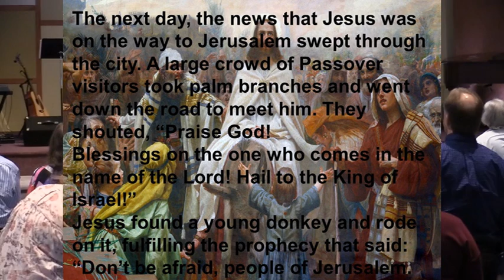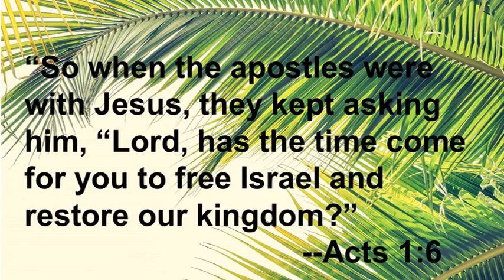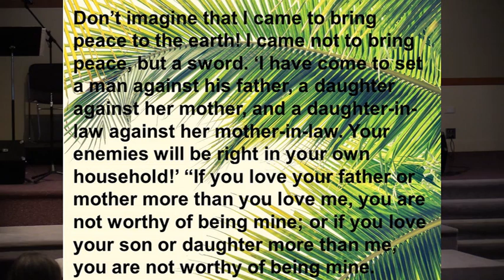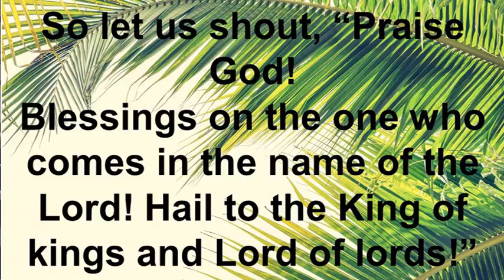"Jesus Christ - Public Enemy #1" - Pastor Mark Prestridge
Sermon Series: A Journey Through Lent
Sermon Title: "Jesus Christ - Public Enemy #1"
Preaching:  Pastor Mark Prestridge